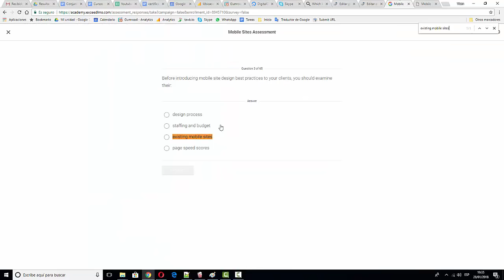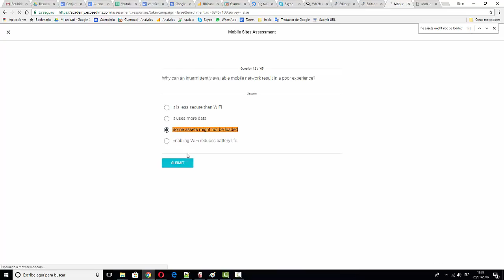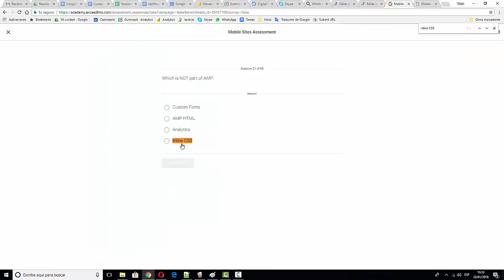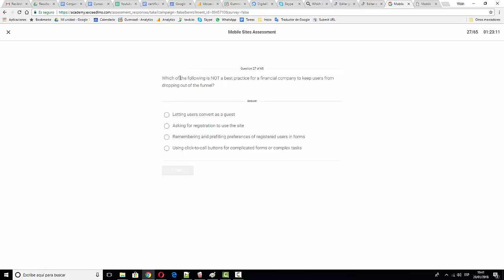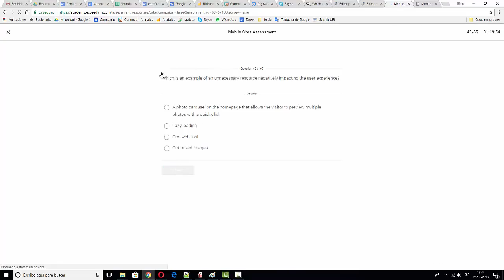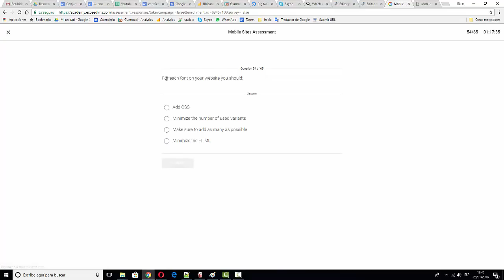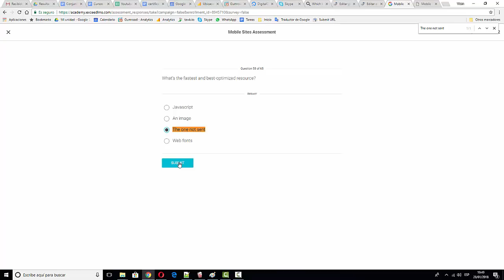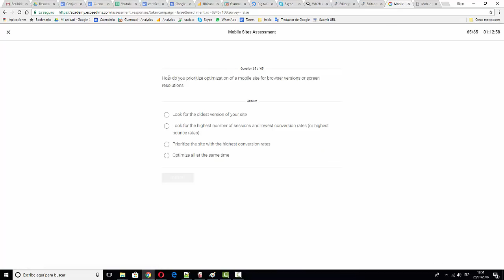Google Mobile Sites Certification Assessment Exam Answers Live Pass ✅ 2020 ✅ 100% Correct ✅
Get Answers ✅✅✅ Google Mobile Sites Certification Assessment Exam Answers Live Pass - Academy for ads - 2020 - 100% Correct

Mobile Sites certification exam assessment contains more than 100 possible questions. It means, that every time you take the exam you get 100 random questions from all possible questions and in random order.

Which of the following describes the Payment Request API correctly?
Which is an example of an unnecessary resource negatively impacting the user experience?
The App shell helps with:
Which metric is affected by slow pagespeed?
If you’re in an animation like scrolling, you should ideally be looking to keep your JavaScript to something in the region of:
Currently, Google Optimize does NOT currently allow you to:
Which is a benefit of a mobile site over an app for businesses?
To discover and prioritize landing pages for potential improvements to the user design, you should check the:
The first step to optimize the critical rendering path is to:
A good notification:
To deliver the fastest possible time to first render, you should minimize the number of:
Why can an intermittently available mobile network result in a poor experience?
True or false: Constructing the Document Object Model (DOM) requires style information.
Which can be sacrificed to reduce the file size of an image?
True or false: Mobile pages that load 1 second faster see up to a 27% increase in conversion rate.
In the layout step, the browser:
"For each font on your website you should:"
Which of these are NOT part of AMP:
Which allows for efficient font reuse between pages?
Google Optimize does NOT currently allow you to:
"At a minimum, what page weight should you be aiming for?"
What is it that the App shell helps with
How many times per second do most devices refresh their screens?
What’s the fastest and best-optimized resource?
Research shows that mobile users expect to:
How can you make the job a lot simpler for the browser?
Some users are not comfortable converting on their mobile device. What could be an action you can take to improve their experience?
"A Progressive Web App:"
Image _____ can be sacrificed to reduce the file size, and chances are the user will still like the resulting image.
Which of the following reports in Google Analytics helps you to identify leakages from the conversion funnel?
What makes a notification good?
What does “Variant A” in A/B Testing usually represent?
Which most accurately describes the purpose of compression?
True or false: To instruct the browser to use the default device width, you would use meta name="viewport" content="width=device-width".
What is a tool that you can use to emulate and simulate a site that's experiencing poor or unreliable connectivity?
"Which of the following is NOT a best practice to optimize forms on mobile?"
True or false: Using a mix of desktop and mobile-optimized pages on mobile sites improves the user experience since some users are more familiar with the desktop version of the site.
Image information such as location and camera description can often be deleted to reduce image sizes. This type of information is called:
Which changes to “geometric properties” affect the layout?
To optimize for speed, you shouldn't use too many webfonts and you should minimize the number of _____.
Which is an example of a situation when an unnecessary resource negatively impacts the user experience.
What performance metrics are affected by slow pagespeed?
Which of these features is part of a Progressive Web App?
Keeping CSS independent of HTML allows us to treat_______and _______as separate concerns.
Before the browser can render the page, it needs to construct the:
Which of the following is NOT a best practice for a financial company to keep users from dropping out of the funnel?
How do you prioritize optimization of the mobile site for browser versions or screen resolutions:
The render tree contains:
"Which of the following is NOT true about site search experience on mobile sites?"
When referring to the critical rendering path in site performance, a critical resource is:
True or false: Constructing the DOM requires style information.
Which of the following describes the Payment API correctly?
Which is the best way to discover and prioritize landing pages for UX improvement potential?
True or false: JavaScript can block DOM construction unless explicitly declared as async.
Before introducing mobile site design best practices to your clients, you should examine their.